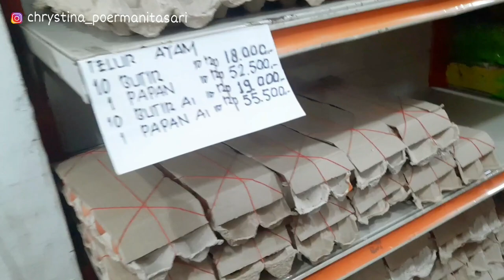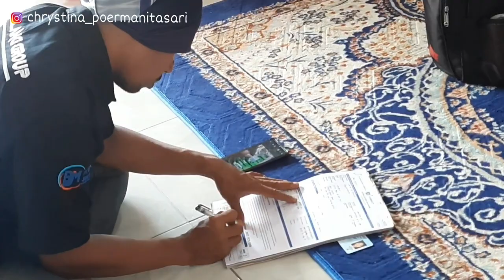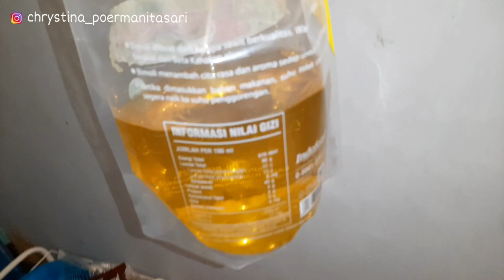BELANJA MINGGUAN||REJEKI ANAK ALHAMDULILLAH